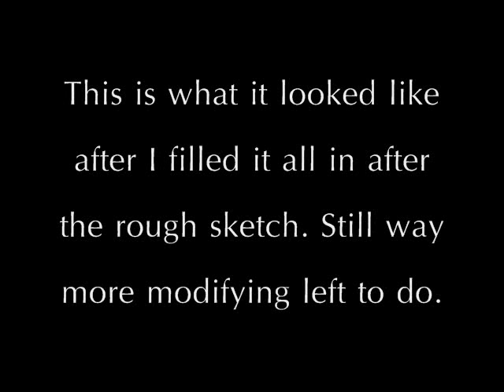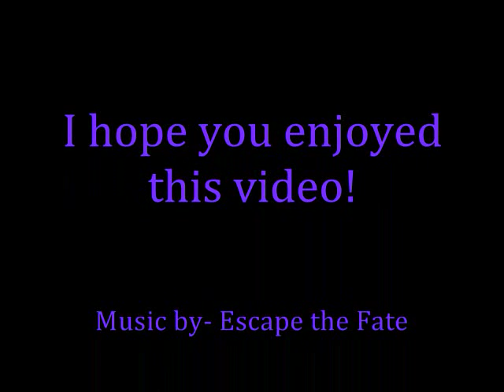Drawing my Border Collie, Shyloh.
This is a video response to topdoggirl12510 for her Dog Drawing Contest. Well, I hope this is good! I used only a simple normal HB pencil for this, the pencils we use at school! I do own special drawing/shading pencils, but I did not think to use them, nor did I need to.

-Courtney&Shyloh